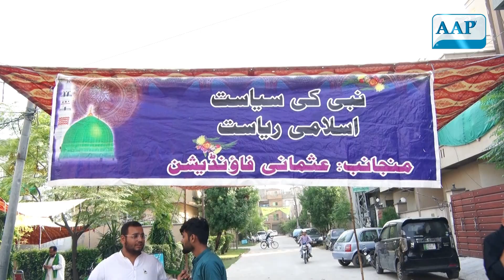Lahore Mein 12 Rabi al awal k Moqa Par Harressa Party | Sardar Adeel Mustafa | Aap Tv